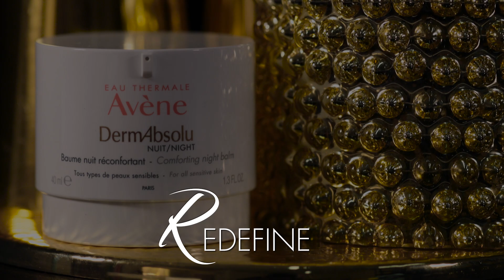Nueva gama antiedad de Avène - DermAbsolu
DermAbsolu es el activador de juventud que revitaliza, redefine y redensifica tu piel para que vivas siempre tu mejor edad. Conoce más de los beneficios de esta gama